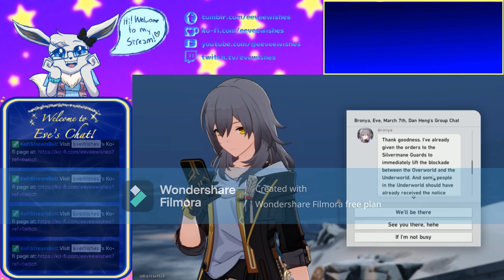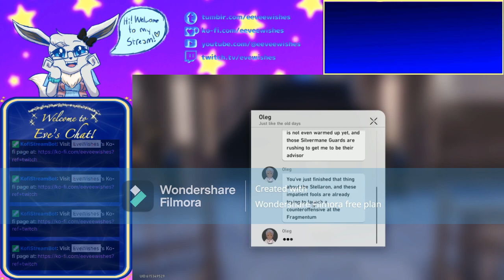Eve plays Honkai Star Rail - Part 4 - One Journey Ends, Another Continues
Next: (To be continued...)